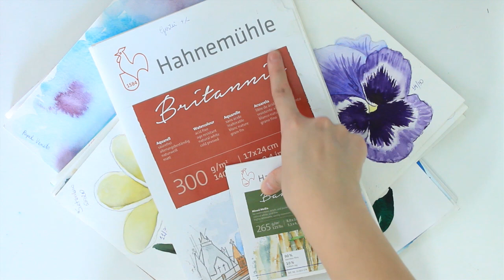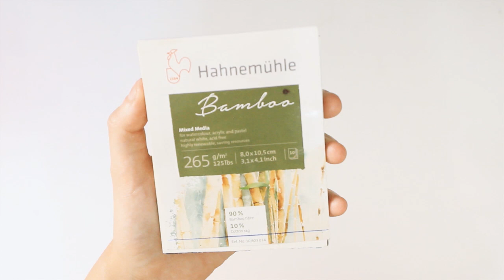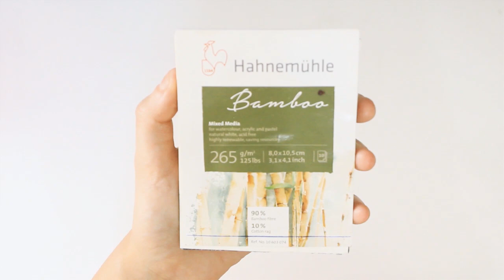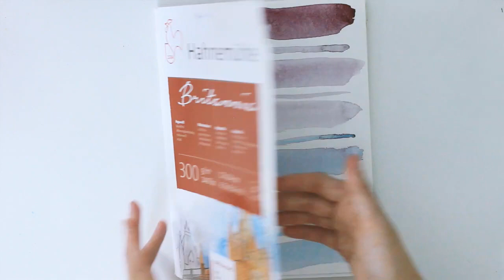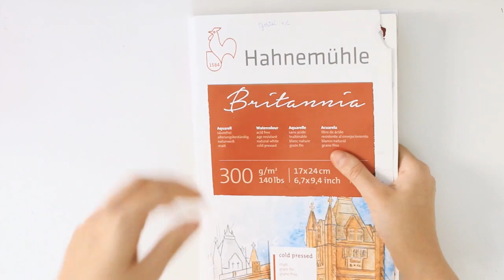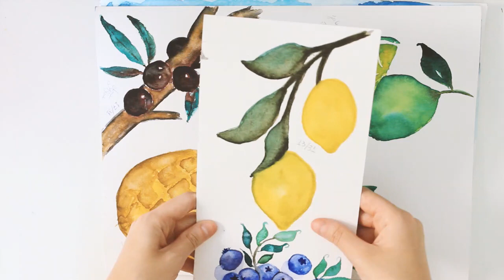TOUR PELOS ÚLTIMOS ESTUDOS (2019-2020)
Um Tour pelos meus estudos mais recentes, dentro de 1 ano: de 2019 à 2020. Analisar a forma como desenhava, como eu mantinha meus Sketchbooks em relação à encadernação, a forma de uso (vertical/horizontal ou folhas soltas), diz muito sobre um processo criativo! Sempre relembrando que tudo o que eu falo em meus vídeos são baseados em meus conhecimentos e ponto de vista. Veja abaixo os links complementares que citei no vídeo. ;)